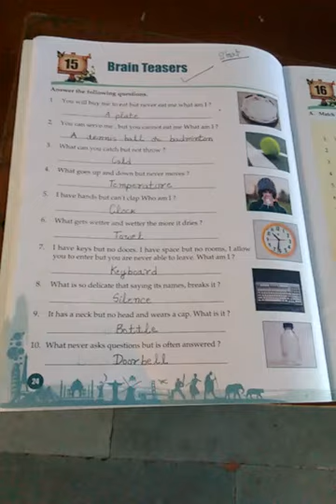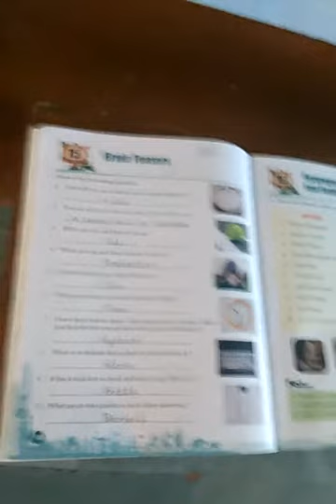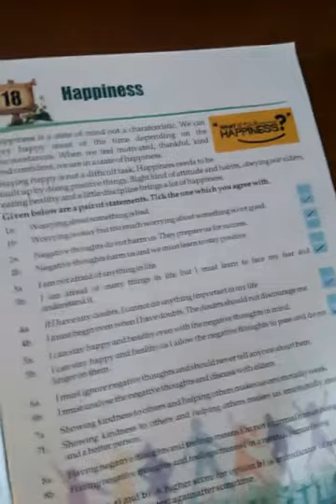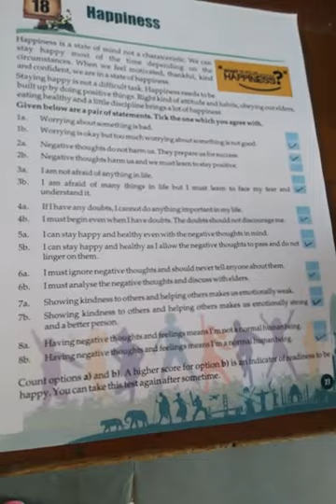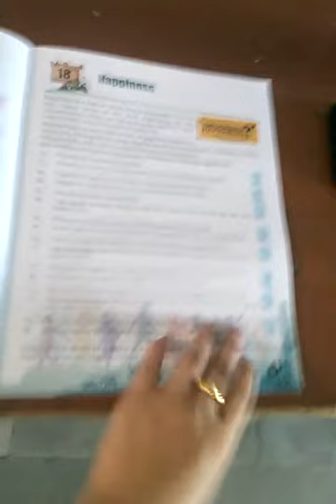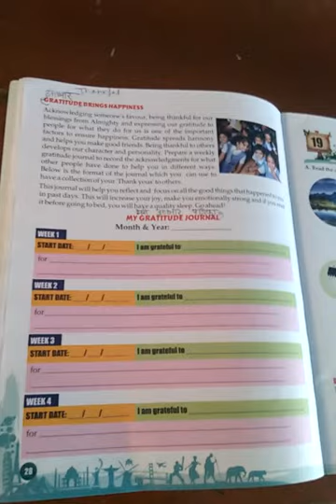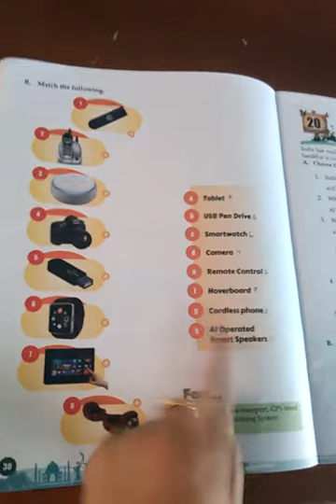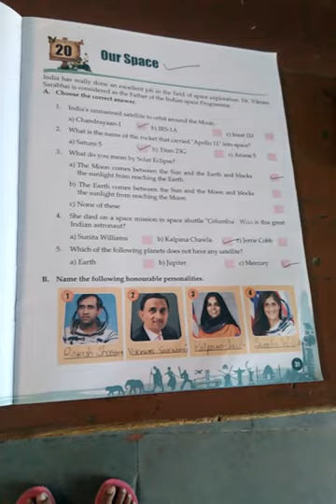CLASS-4/G.K/CHAPTER-15 TO CHAPTER-20